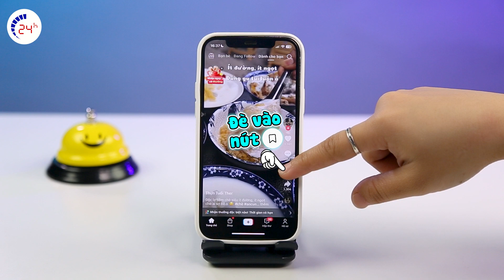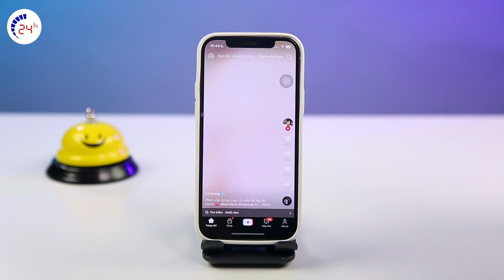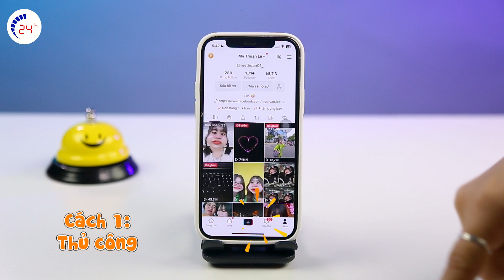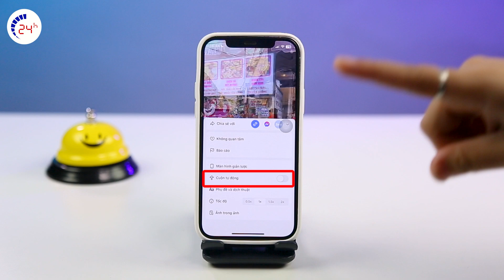9 Mẹo Cực Hay Cho Người Dùng TIKTOK có thể bạn chưa biết | 24h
9 Mẹo Cực Hay Cho Người Dùng TIKTOK có thể bạn chưa biết | 24h
giảm giật lag
iphone mượt
thủ thuật
thủ thuật iphone
mẹo vặt iphone
có thể bạn chưa biết
iphone

Nhạc mình sử dụng trong clip:
- Trụ sở chính - 260 Đường 3 Tháng 2, Phường 12, Quận 10, TP. Hồ Chí Minh
- 481A Nguyễn Thị Thập, Phường Tân Phong, Quận 7, TP.Hồ Chí Minh
- 7B/A Nguyễn Ảnh Thủ, Phường Trung Mỹ Tây, Quận 12, TP.Hồ Chí Minh
- 8B/A Nguyễn Ảnh Thủ, Phường Trung Mỹ Tây, Quận 12. TP.Hồ Chí Minh
- 389 Quang Trung, Phường 10, Quận Gò Vấp, TP.Hồ Chí Minh
- 652 Đường 3 Tháng 2, Phường 14, Quận 10, TP.Hồ Chí Minh
- 625A Âu Cơ, Phường Hoà Thạnh, Quận Tân Phú, TP.Hồ Chí Minh
- 256 Võ Văn Ngân, Phường Bình Thọ, TP.Thủ Đức
- 249-251 Trần Quang Khải, Phường Tân Định, Quận 1, TP.Hồ Chí Minh